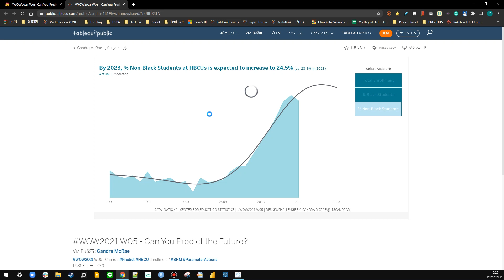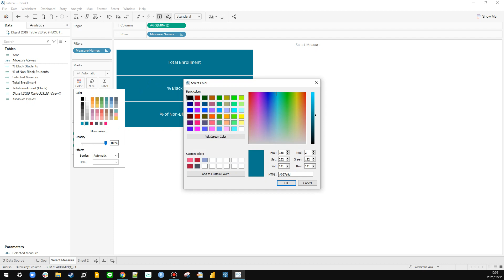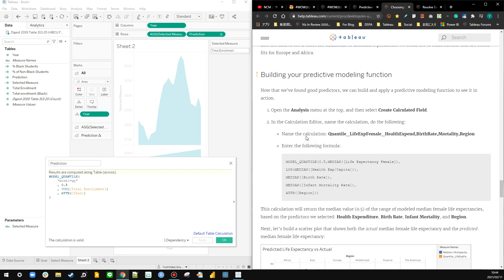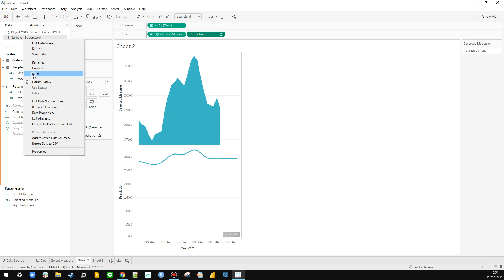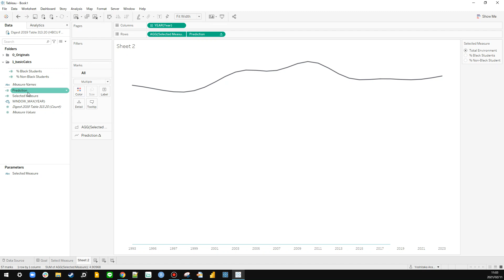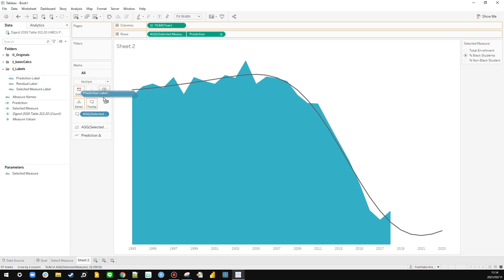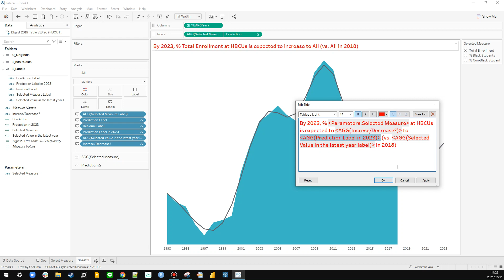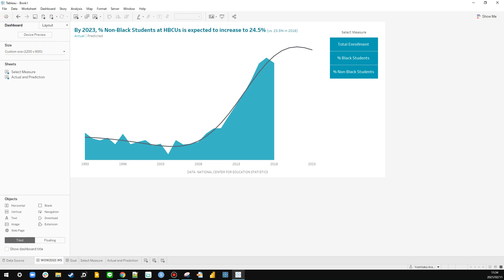WOW2021 W5: Can You Predict the Future?